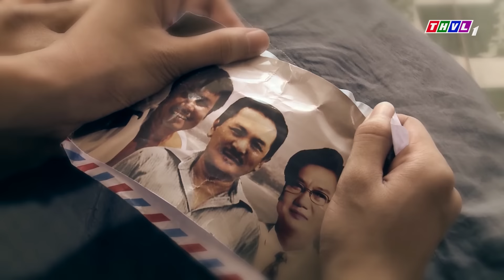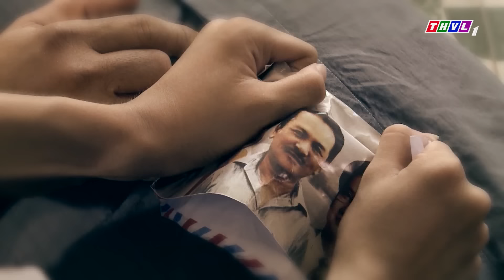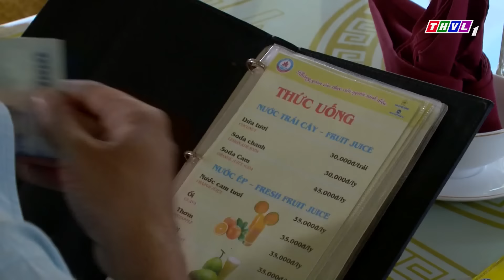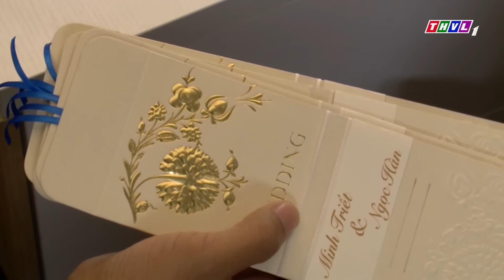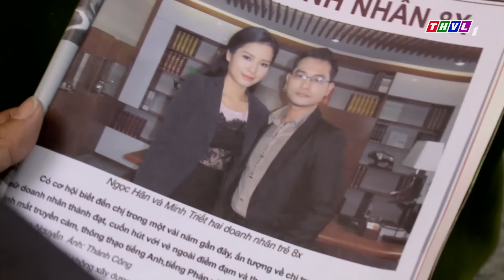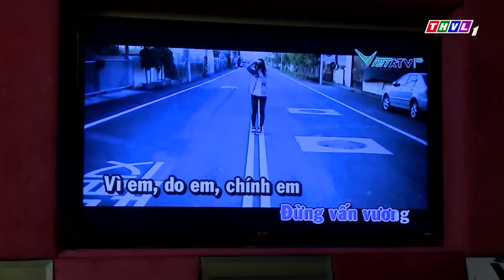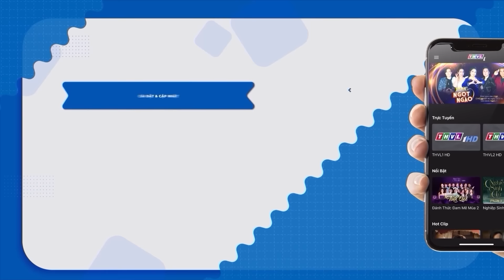PHIM VIỆT NAM MỚI 2024 | ĐẠP ĐỔ TÌNH THÂM | PHIM TÂM LÝ XÃ HỘI VIỆT NAM GÂY CẤN HAY NHẤT 2024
Phim " TÌNH KỶ NỮ " là một trong những Phim Bộ Tình Cảm , Phim Bộ Tâm Lý Xã Hội hay nhất , mới nhất 2021 có các ngôi sao như Hoài An, Anh Thư, Thuý Diễm, Huỳnh Đông,... thủ vai chính. Bộ phim do đài Truyền Hình Vĩnh Long sản xuất đã đạt được những thành công rực rỡ trong làng phim bộ tình cảm, tâm lý xã hội Việt Nam hay nhất 2021. Chúc các bạn có những phút giây xem phim vui vẻ nhé ^^